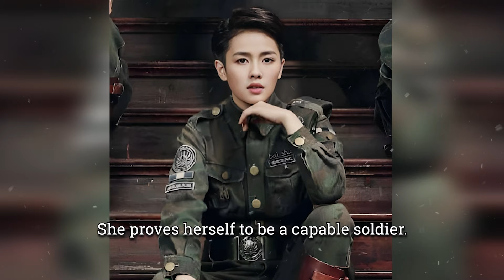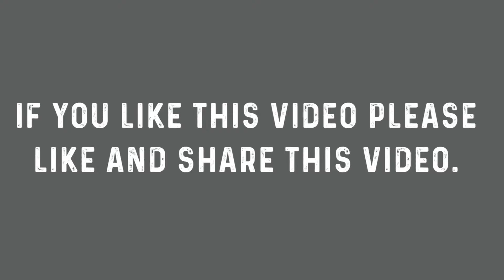Arsenal Military Academy (烈火军校) Casts Then & Now 2023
Arsenal Military Academy is one of the must watch series of C-drama. It has a perfect balance of romance, passion, patriotism, friendship and a lot more adrenaline rush. In the drama, Bai Lu disguises herself as a man and takes her brother's name to join the military Academy. She proves herself to be a capable soldier. In between deadly assignments Xu Kai and Toby Lee fall hard for her. The first episode of Arsenal Military Academy was aired in August of 2019. 48 episodes seemed so little for its fans. It's an addicting drama. Even after 4 years of the drama it's a way to go for numerous drama fans. Let's see how the cast are doing after 4 years of this high rated drama.

✅ 𝗩𝗜𝗗𝗘𝗢 𝗖𝗥𝗘𝗗𝗜𝗧

▶ Image/Video Source: Instagram, Twitter and others
▶ Voice: Own
▶ Script: Own